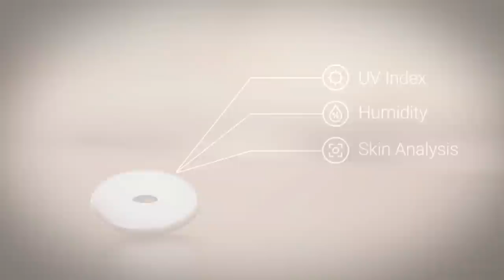Your skincare companion - Discover WAY (Full)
WAY is a simple, beautifully designed, personal skincare service, which provides real-time beauty tips on your mobile device. The service comprises a device, fitted with skin and environment sensors and a connected smartphone application. Discover more